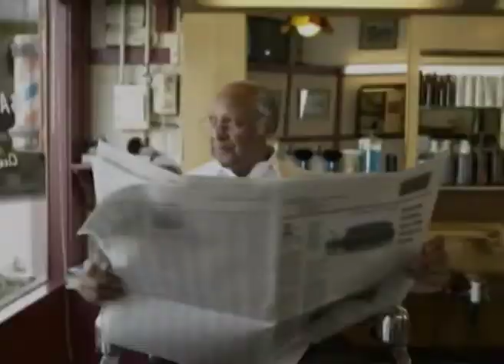অভ্যাসত পৰিণত কৰা - Make it a Habit